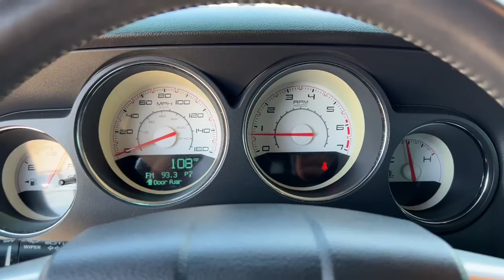2014 Dodge Challenger Tulsa, Broken Arrow, Owasso, Bixby, Green Country, OK S221121B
Black Clearcoat Used 2014 Dodge Challenger available in Broken Arrow, Oklahoma at Ferguson Superstore. Servicing the Tulsa, Owasso, Bixby and Green Country, OK area.

Ferguson Superstore
1601 N Elm Place

Recent Arrival!***BLUETOOTH***, ***KEYLESS ENTRY***, ***FULLY RECONDITIONED***, ***LOCAL TRADE***, Challenger R/T, HEMI 5.7L V8 VVT, Tremec 6-Speed Manual, Black Clearcoat.Awards:* 2014 KBB.com Best Resale Value AwardsAt Ferguson, we are Upfront and Simple. We offer our best price to everyone, the first time. The only additional fee you pay is a $379 documentation charge.
TRANSMISSION: 6-SPEED MANUAL TREMEC  (STD),ENGINE: 5.7L V8 HEMI VVT  (STD),TIRES: P245/45ZR20 BSW PERFORMANCE,BLACKTOP PACKAGE  -inc: MOPAR Blacktop Package Stripe  Sport Suspension  Performance Steering w/Variable Displacement  Tires: P245/45ZR20 BSW Performance  Painted Fuel Filler Door  Body Color/Accent Color Grille  Wheels: 20 x 8 Painted Aluminum,BLACK CLEARCOAT,DARK SLATE GRAY  CLOTH LOW-BACK BUCKET SEATS,QUICK ORDER PACKAGE 27F R/T  -inc: Engine: 5.7L V8 HEMI VVT  Transmission: 6-Speed Manual Tremec,WHEELS: 20 X 8 PAINTED ALUMINUM,Rear Wheel Drive,Power Steering,Brake Assist,ABS,4-Wheel Disc Brakes,Locking/Limited Slip Differential,Aluminum Wheels,Tires - Front Performance,Tires - Rear Performance,Temporary Spare Tire,Power Mirror(s),Rear Defrost,Intermittent Wipers,Variable Speed Intermittent Wipers,Rear Spoiler,Automatic Headlights,Fog Lamps,AM/FM Stereo,CD Player,Satellite Radio,MP3 Player,Requires Subscription,MP3 Player,Steering Wheel Audio Controls,Auxiliary Audio Input,Satellite Radio,Requires Subscription,Auxiliary Audio Input,Bluetooth Connection,Power Driver Seat,Cloth Seats,Driver Adjustable Lumbar,Power Driver Seat,Driver Adjustable Lumbar,Pass-Through Rear Seat,Rear Bench Seat,Adjustable Steering Wheel,Trip Computer,Leather Steering Wheel,Keyless Entry,Power Door Locks,Keyless Start,Keyless Entry,Power Door Locks,Cruise Control,Climate Control,A/C,Bucket Seats,Auto-Dimming Rearview Mirror,Driver Vanity Mirror,Passenger Vanity Mirror,Driver Illuminated Vanity Mirror,Passenger Illuminated Visor Mirror,Floor Mats,Keyless Start,Power Windows,Power Door Locks,Trip Computer,Immobilizer,Traction Control,Stability Control,Traction Control,Front Side Air Bag,Tire Pressure Monitor,Driver Air Bag,Passenger Air Bag,Front Head Air Bag,Rear Head Air Bag